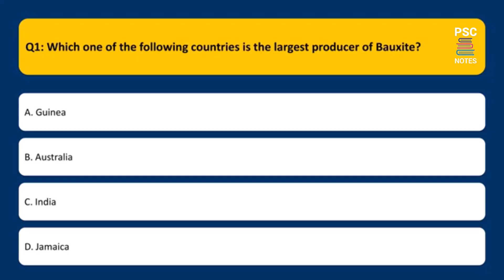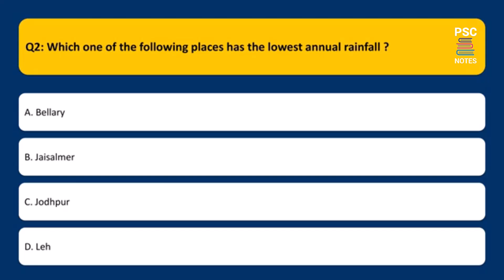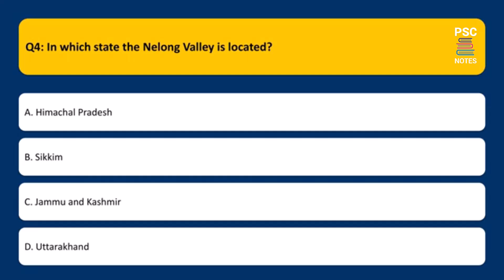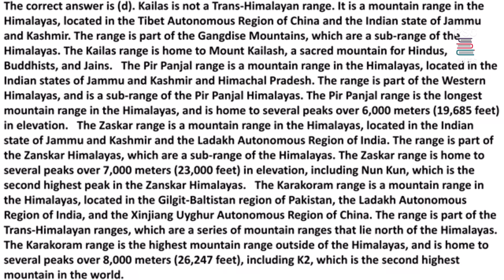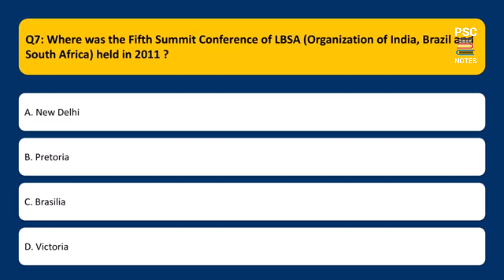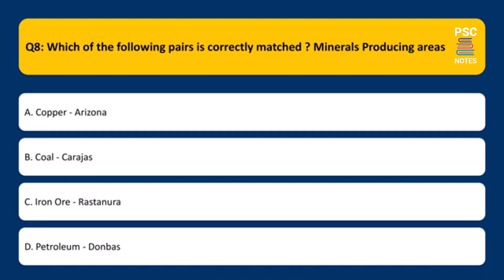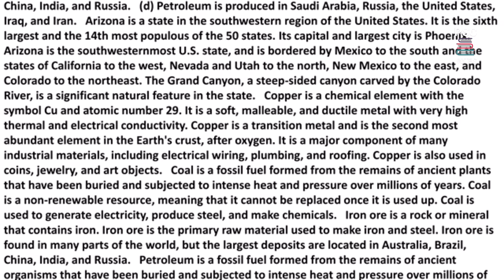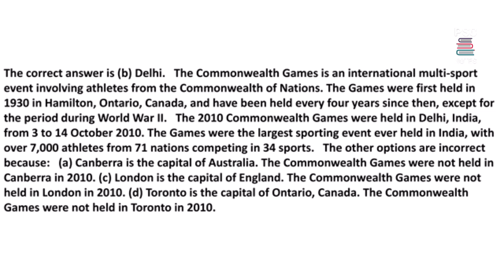Geography mock quiz 25 for Goverment Exams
Multiple-choice questions (MCQs) with explanations that will enhance your general knowledge and prepare you for various competitive exams. Dive into these fascinating questions and enrich your understanding of geography, politics, and environmental studies.

Which one of the following countries is the largest producer of Bauxite?, Which one of the following places has the lowest annual rainfall ?, Whom of the following classified the world into Agricultural regions initially ?, In which state the Nelong Valley is located?, Which one of the following ranges is not a Trans-Himalayan range ?, The town of Kalpi is situated on the bank of river, Where was the Fifth Summit Conference of LBSA (Organization of India, Brazil and South Africa) held in 2011 ?, Which of the following pairs is correctly matched ? Minerals Producing areas, The headquarters of the European Union are located at, The Commonwealth Games-2010 will be held at

For more comprehensive content and detailed notes on various competitive exams, . Our website provides extensive resources to help you prepare effectively and stay updated with the latest information.